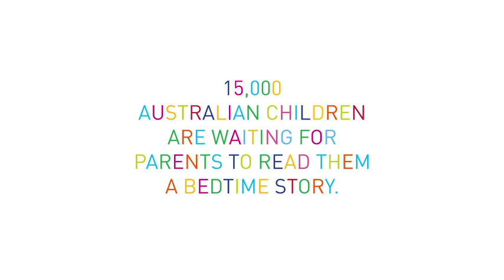15000Stories - Deborra-lee Furness - Whoever You Are - NAAW 2015 - Adopt Change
Adopt Change Founder Deborra-lee Furness reads Mem Fox's Whoever You Are.

15,000 kids waiting for a parent to read them a bedtime story. Change the process. Change the facts.

Let Australia know you care, upload your bedtime story NOW on YouTube with "15000 stories" in the video's title and the following tags to get your bedtime story heard:

         adoption, 15000stories, adoptchange